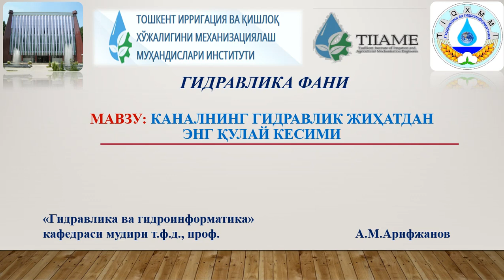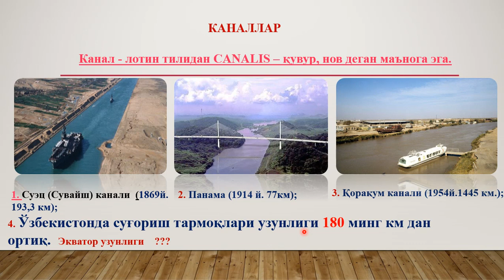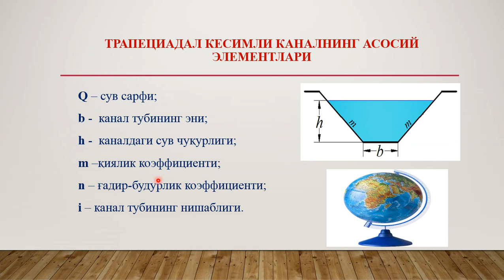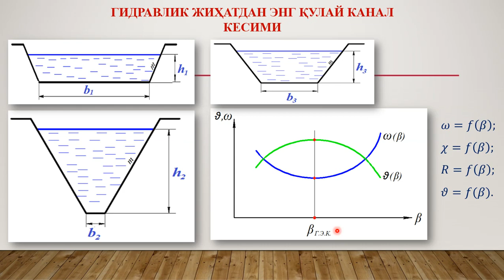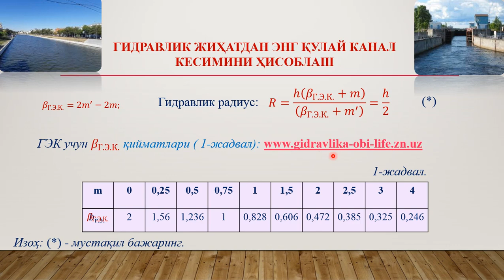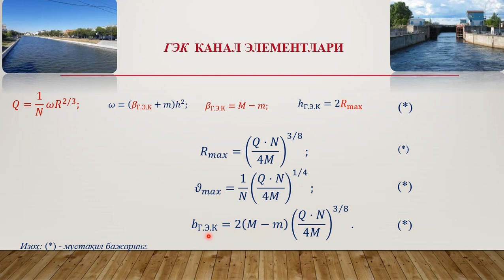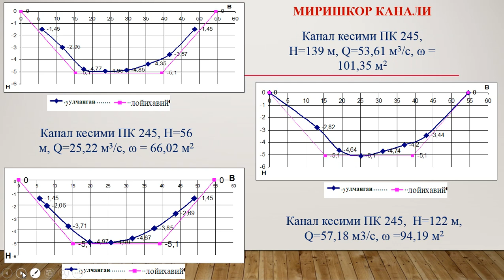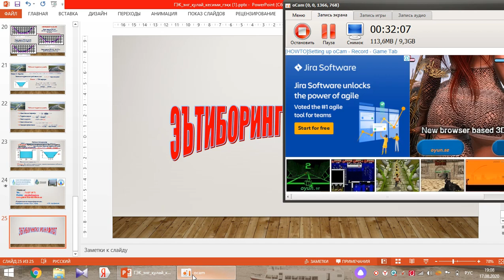КАНАЛНИНГ ГИДРАВЛИК ЖИҲАТДАН ЭНГ ҚУЛАЙ КЕСИМИ (ГЭқК)